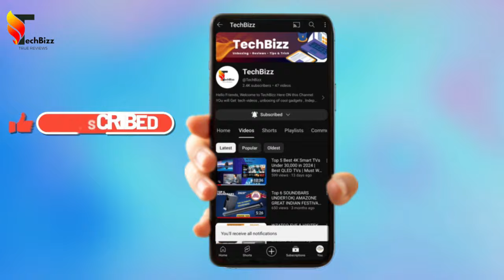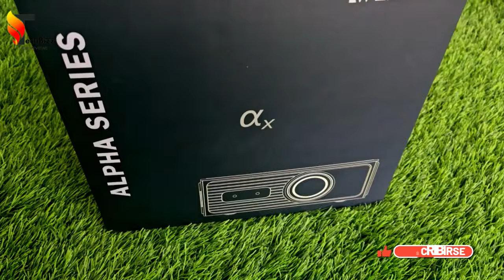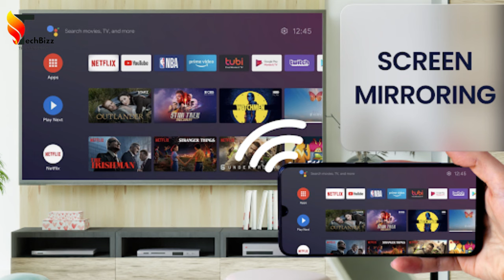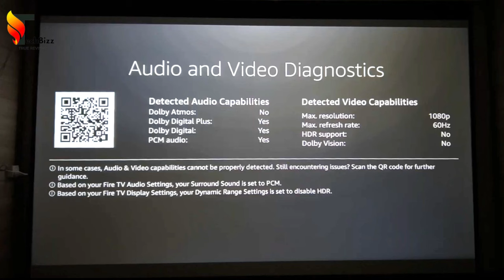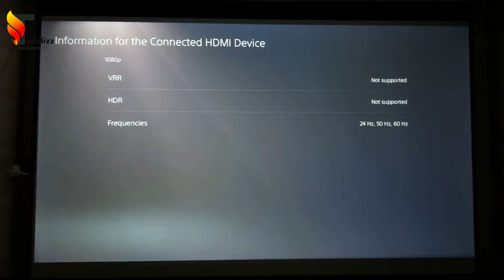Wzatco Alpha X Android full HD Projector🔥 | Best Projector Under 20k |Unboxing & Review |2024🇮🇳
Buy Link's ; ✅
Wzatco Alpha X ;
Wzatco AlphaX +FTS;

WZATCO Alpha X, Native 1080P Fully Automatic 4K HDR Projector for Home, Ultra Bright 9000 L, Intelligent OA + Screen Fit  HDMI ARC Android 9 BT 5.1  WiFi 6  2GB 32GB
 4K HDR + HLG Support - 9000 Lumen High Brightness (US Standard 600 ANSI) - 7000:1 Static Contrast Ratio.110% NTSC Wide Color Gamut - 762 cm (300 inch) Max Screen size – LTPS Technology | Life Long Lamp" - 30000 Hours

Your support and encouragement motivate us to continue uploading similar videos. You can provide your feedback and suggestions via email or the comment section. Please feel free to let us know what topics you would like us to cover in our videos.

Meet you in my next video with another topic till then take care byee
wzatco projector
best projector for home theater
best projector
best projector 2023
wzatco projector review
best projector under 20000
projector
wzatco alpha 2 projector
best projector under 20000 in india
4k projector,full hd projector
android projector
best projector under 10000 rs
wzatco alpha 2
best projector under 20k
best full hd projector